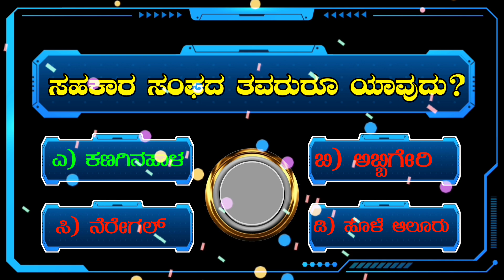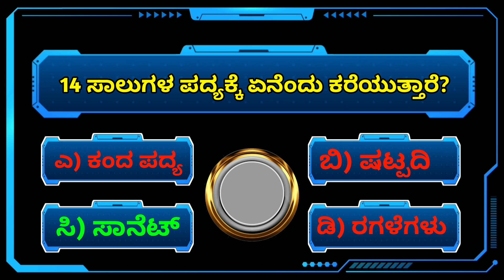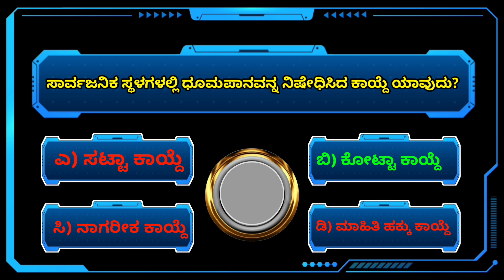ಸಹಕಾರ ಸಂಘದ ತವರೂರು ಯಾವುದು? | ಕಣಗಿನಹಾಳ | ಅಬ್ಬಿಗೇರಿ | ನೆರೇಗಲ್ | ಹೊಳೆ ಆಲೂರು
ಸಹಕಾರ ಸಂಘದ ತವರುರೂ ಯಾವುದು?

ಎ) ಕಣಗಿನಹಾಳ

ಬಿ) ಅಬ್ಬಿಗೇರಿ

ಸಿ) ನೆರೇಗಲ್

ಡಿ) ಹೊಳೆ ಆಲೂರು

14 ಸಾಲುಗಳ ಪದ್ಯಕ್ಕೆ ಏನೆಂದು ಕರೆಯುತ್ತಾರೆ?

ಎ) ಕಂದ ಪದ್ಯ

ಬಿ) ಷಟ್ಪದಿ

ಸಿ) ಸಾನೆಟ್

ಡಿ) ರಗಳೆಗಳು

ಸಾರ್ವಜನಿಕ ಸ್ಥಳಗಳಲ್ಲಿ ಧೂಮಪಾನವನ್ನ ನಿಷೇಧಿಸಿದ ಕಾಯ್ದೆ ಯಾವುದು?

ಎ) ಸಟ್ಟಾ ಕಾಯ್ದೆ

ಬಿ) ಕೋಟ್ಟಾ ಕಾಯ್ದೆ

ಸಿ) ನಾಗರೀಕ ಕಾಯ್ದೆ

ಡಿ) ಮಾಹಿತಿ ಹಕ್ಕು ಕಾಯ್ದೆ